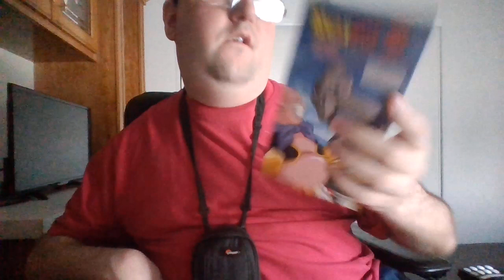Dragon Ball Z Fusion Evil BUU vhs for sale